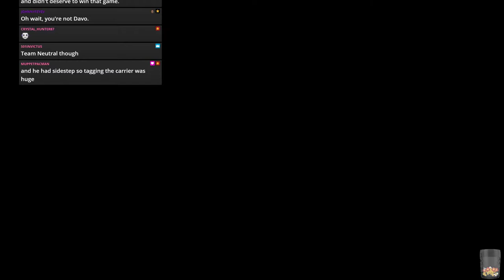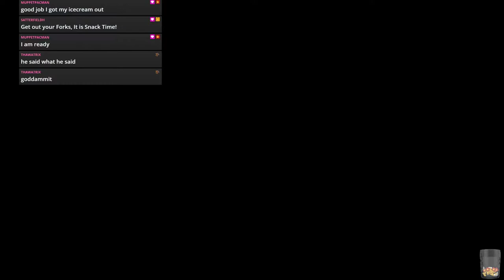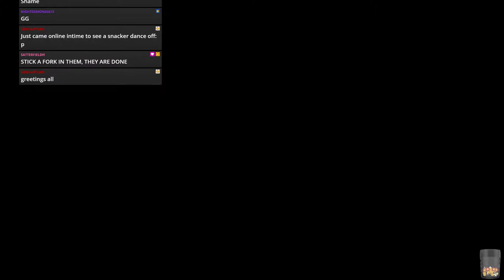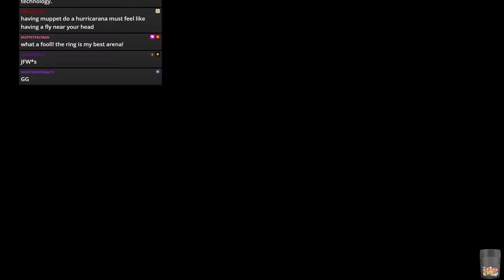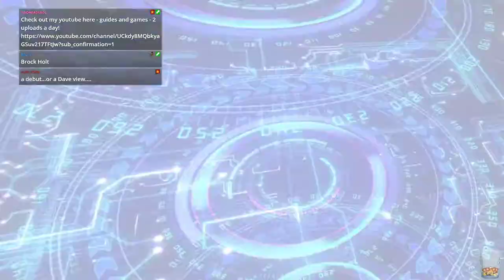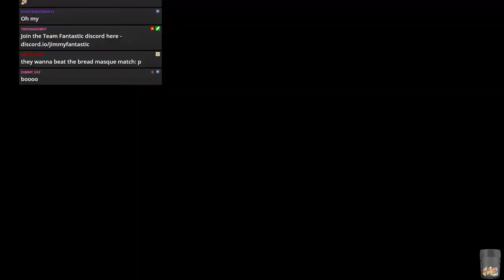WWE 2k19 - JFW Efed - STAND FIRM - Episode 22